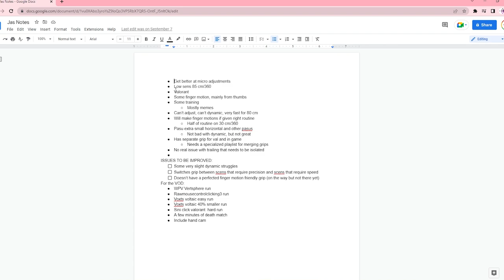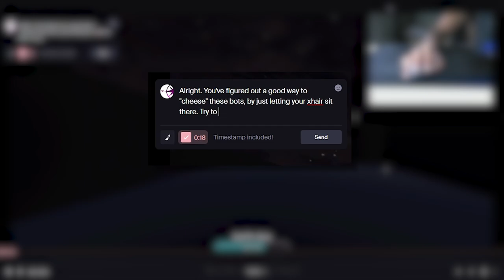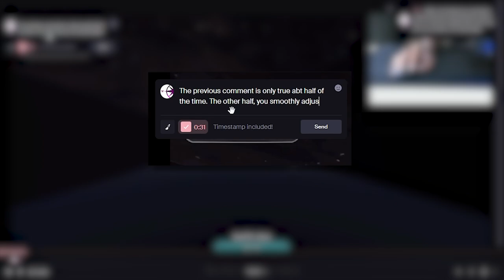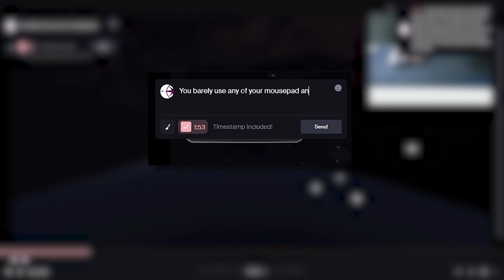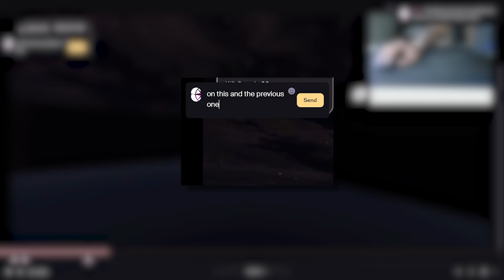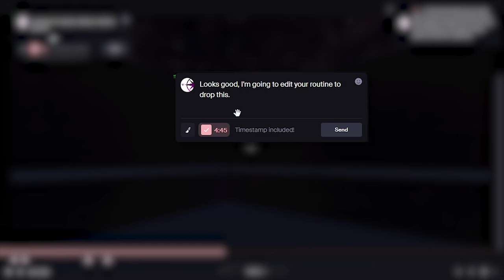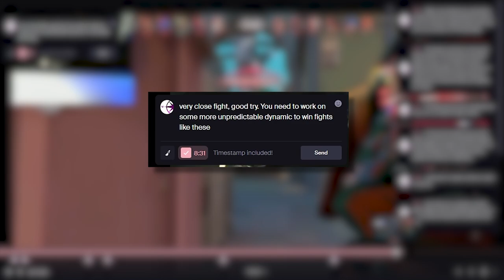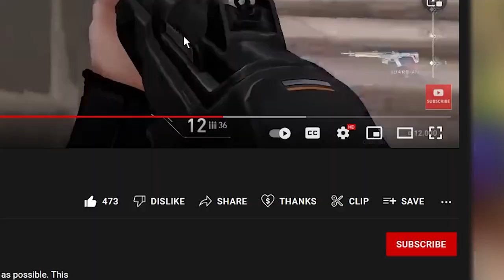Aim Coach VOD Reviews Radiant Valorant Player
I VOD reviewed a Radiant VALORANT player's deathmatch and aim trainer VODs to be able to identify their aim weaknesses and correct their errors. If you want to see what Radiants struggle with this is the video for you. This video will show how aim coaches VOD review players for their errors. This video will show you how Radiants aim and some Radiant aim routines. This valorant aim routine will help you learn to aim better and get good.

G-Wolves HSK+:

Glorious Extended Gaming Mouse Pad 3XL:

Electric Hand Warmer (for cold hands):

165hz Sceptre Monitor:

This video was made by me, and I have aim coached professional multiple Valorant players, Radiants, Immortals, Apex Predators, a former professional Apex Legends Player, Overwatch Grandmasters, and many more. Aim warm up vs aim practice? Why YOU'RE Practicing wrong. Aim practice, aim training. How to warm up? How to practice aim? Am I practicing aim correctly. Why should you aim train? How should you aim train? What is the best way to aim train? What should I do while I'm aim training? How to aim train? What's the best way to train aim? You can use these tips to clutch more rounds and win more often. How do I become really good at aiming? What should I spend my aim trainer time doing? What is the best way to aim? This will help you get really good at static clicking. If you can't seem to hit targets this is probably why. The reason why your aim is bad is likely because you make one of these key mistakes that I discuss in this video. Many new players will miss shots after having a decent flick. This is because they make on of these mistakes. How to make micro adjustments is talked about in this video. The video will tell you how to have good aim. Learn to flick. Practice micro adjustment aim. Become better at aiming. Become good at aim. Learn better static clicking with this technique. What's the best way to be good at a game? How can you improve your aim faster? What's the best way to get good? Improve faster. Get better at Kovaak's FPS Aim Trainer. Why should you aim train? How should you aim train? What is the best way to aim train? Do you want better Voltaic (VT) or Revosect (rA) benchmarks? What is Pure G? What should I do while I'm aim training? How to aim train? What's the best way to train aim? How do I become really good at aiming? What should I spend my aim trainer time doing? What is the best way to aim? You can use this to get better in COD: Vanguard, Apex, Call of Duty: Warzone, CS:GO, Valorant, Aim Lab, Apex Legends, Kovaaks, Rainbow 6 Siege, Counter Strike: Global Offensive, R6S, or to improve at reactive tracking, static clicking, dynamic clicking, reaction time, improve at target switching and precise tracking. You'll be able to win more and rank up due to better aim. aim aimtraining KovaaKs Win more gunfights, aim better, play better, get good at Valorant, become good, use aim lab better, aim better, be better. Why is my aim so bad in pc fps games? Fix your bad aim. Prevent pixel skipping, reduce latency and input delay. Improve at mnk aiming, by training yourself to be a better fps aimer and mouse and keyboard aimer. Optimize your training and optimize your improvement, and find yourself optimizing your training and optimizing improvement through aim training. Improve in game faster. Get good at games. Find yourself experiencing FPS aim improvement. Get better at playing Kovaak 2.0: The Meta. Get insane aim in every game. Become a better gamer and pc fps aimer. Learn mouse and keyboard faster.